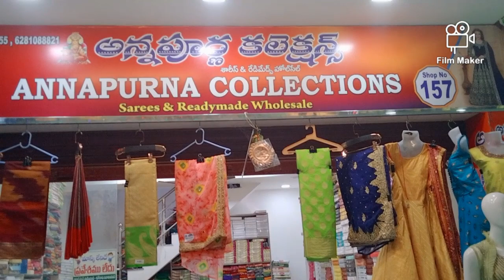New Designs cotton sarees l Annapurna Collections l very low prices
Annapurna collections
Shop. 157
vyshnavi market
guntur